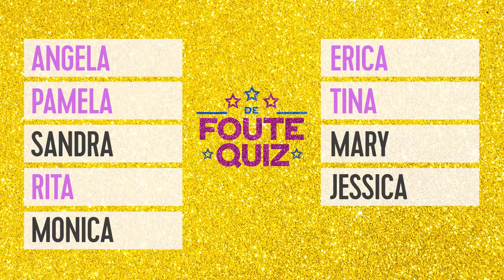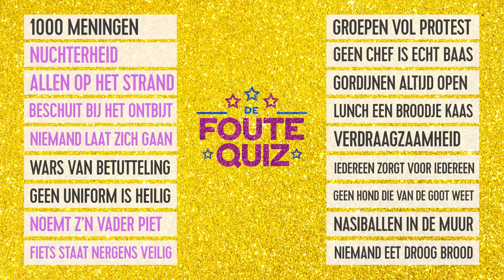Mattie's Foute Quiz: "Dit is toch om te gieren!" // Qmusic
In De Foute Quiz wordt je kennis over de muziek uit de Top 500 van het Foute Uur getest. Het duo met de meeste GOEDE antwoorden wordt gekroond tot het FOUTSTE duo. Het duo met de meeste FOUTEN wint een kostuum waar je liever niet in gezien wilt worden.

Je hoort de Top 500 van het Foute Uur van 24 t/m 29 juni 2018 op Qmusic.